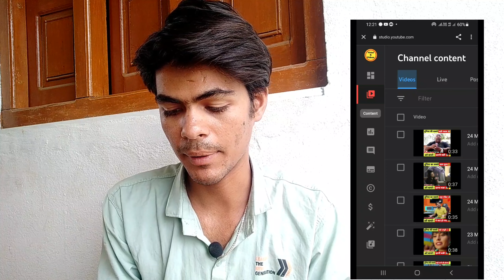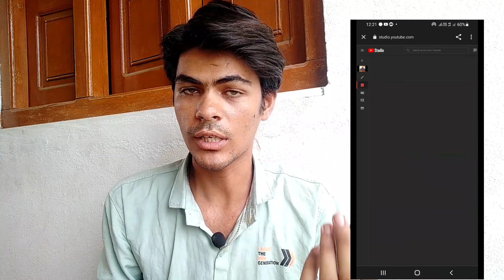Youtube Short Video Par Thumbnail Kaise Lgaye | Short Par Thumbnail Kaise lagate Hai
youtube short par thumbnail kaise lagaye

short video par thumbnail kaise lagaen

shorts video thumbnail problem solve

youtube shorts thumbnail 2022